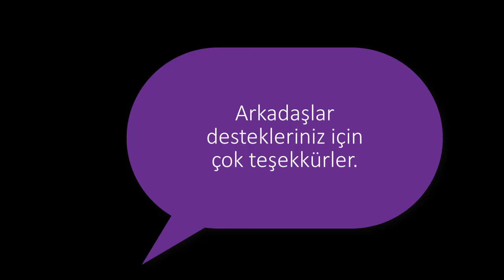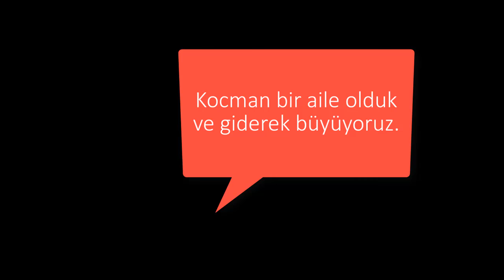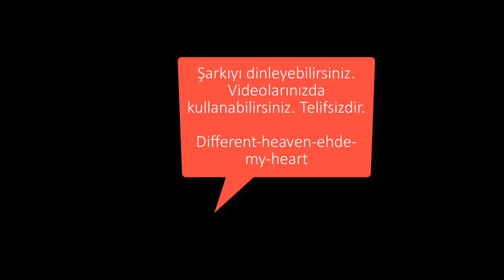Knight Online 50x Black Gem Kırdırma w/Yaşaramca w/Papazınyeri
Evet arkadaşlar bu videomuzda 50x black gem kırdırdık. Yanımda Yaşar amca ve Mustafa vardı. Kırdırırken güzel bir muhabbet döndü. İyi seyirler.